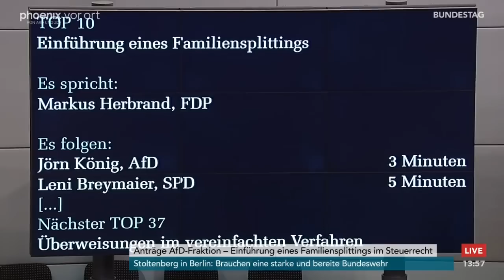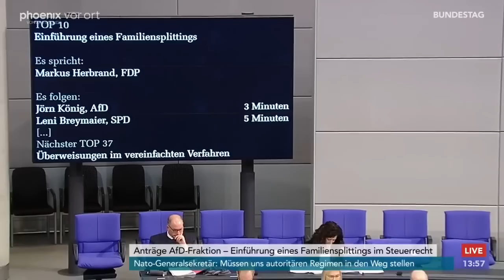Bundestagsdebatte zur Einführung eines Familiensplittings am 01.12.22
Bundestagsdebatte zur Einführung eines Familiensplittings mit Reden von:

Martin Reichardt (AfD)
Michael Schrodi (SPD)
Johannes Steiniger (CDU/CSU)
Sascha Müller (B90/Grüne)
Janine Wissler (Die Linke)
Markus Herbrand (FDP)
Jörn König (AfD)
Leni Breymaier (SPD)
Sebastian Brehm (CDU/CSU)
Wolfgang Strengmann-Kuhn (B90/Grüne)
Maximilian Mordhorst (FDP)
Hermann-Josef Tebroke (CDU/CSU)
Melanie Wegling (SPD)